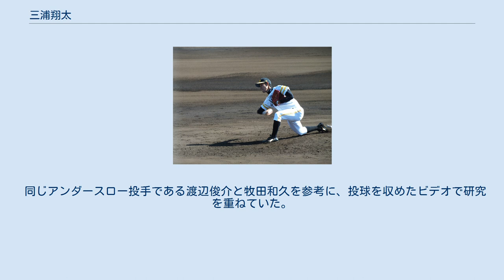三浦翔太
三浦 翔太（みうら しょうた、1989年11月10日 - ）は、岩手県上閉伊郡大槌町出身の元プロ野球選手（投手）。
右投右打。
 小学校3年時から野球を始め、途中で滝沢村(現・滝沢市)へ引っ越す。
滝沢村立滝沢南中学校時代は、滝沢いわてシニアに所属し硬式野球を始める。
 盛岡大附高に進学し、野球部に入部。
野球部では、唯一特進クラスに在籍していた。
1年時にアンダースローに転向。
2年時の秋からエースとなり、3年時の夏は岩手県予選準決勝で敗退。
 高校卒業後は、国立大学の岩手大学教育学部生涯教育課程・スポーツ教育コース（現・教育学部学校教育教員養成課程）に進学。
北東北大学野球連盟に加盟している同校野球部に入部する。
1年時の春からリーグ戦に登板し、秋には国立大学ながらリーグ戦2位と躍進。
自身は、優秀選手賞を受賞した。
3年時の秋にも再び2位躍進を果たし、2度目の優秀選手賞を獲得した。
 最終的に、4年間で通算72試合に登板し、35勝27敗、防御率1.87を記録。
通算35勝、通算400奪三振、通算38完投、通算4無四球勝利、1シーズン7勝、1シーズン10完投、1シーズン4完封と7つのリーグ記録を塗り替えた。
 2011年10月27日、プロ野球ドラフト会議で福岡ソフトバンクホークスから育成3位指名を受けた。
 2012年は主に三軍戦に登板し、23試合で3勝8敗1セーブ、防御率3.73、三軍戦に登板した投手の中で最長の94イニングを投げた。
二軍戦にも登板し、8試合21イニングを投げ0勝2敗、防御率3.00の数字を残した。
しかし肘の故障で11月20日に右肘関節内側側副靱帯（じんたい）の再建手術を行った。
 2014年、10月31日に球団から戦力外通告を受け、同日付で自由契約公示された。
 引退後は岩手県の教員採用試験に合格し、県内の中学校で体育教師として勤務するかたわら、軟式野球チーム「雫石クラブ」に所属し、「オール岩手」に選ばれ国体にも出場している。
 アンダースローから最速137km/hのストレートと、スライダー・カーブ・シンカーを投げる。
 同じアンダースロー投手である渡辺俊介と牧田和久を参考に、投球を収めたビデオで研究を重ねていた。